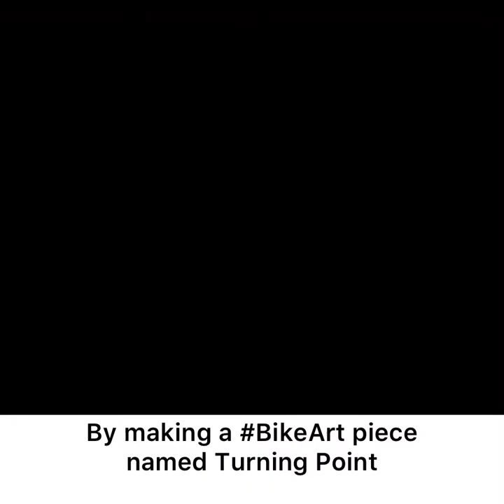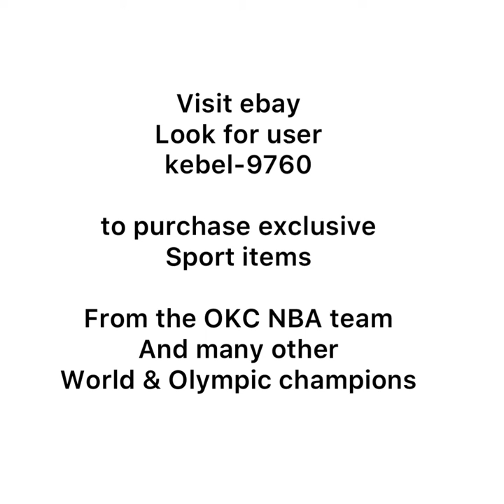TURNING POINT BIKE ART WORK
CHARITY Bike Art piece to support the victims of the blast in Lebanon 🇱🇧 !! Made this Turning point piece because Lebanon is where my international show career all started which led to so many epic experiences, good friends and fun trips later on 🌎 🚲 so I wanted to give back by raising hopefully 25.000USD. This Turning Point bike art piece has already been sold for 8750USD 😱 and on top I donated 5000USD so still a lot of work to do🤘🏼